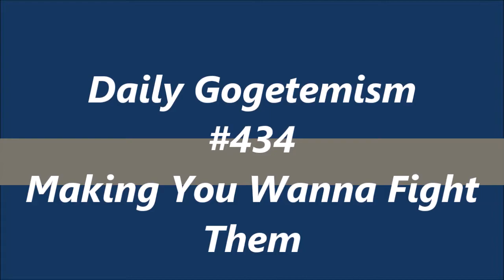Making You Wanna Fight Them DG #434